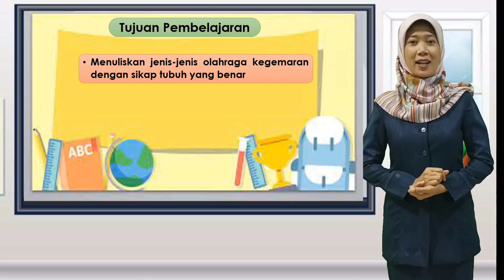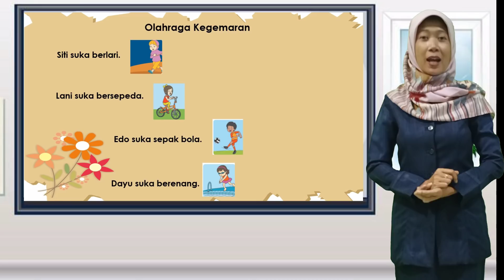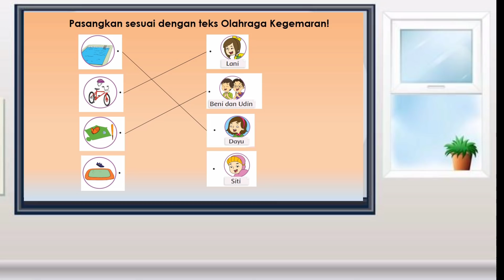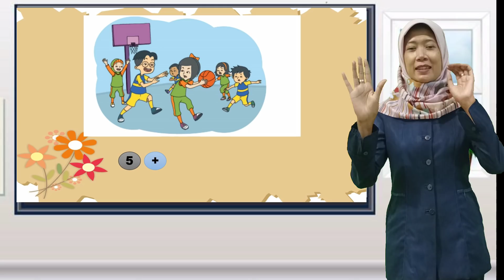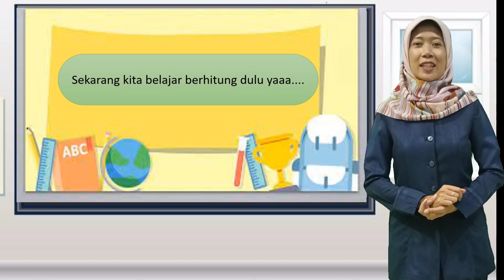Kelas 1 Tema 2 Subtema 1, Olahraga Kegemaran